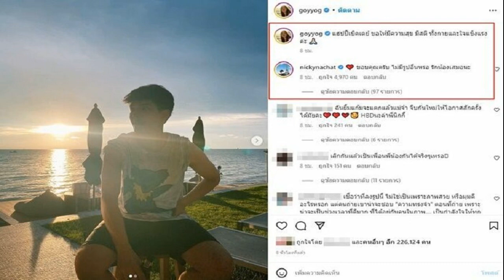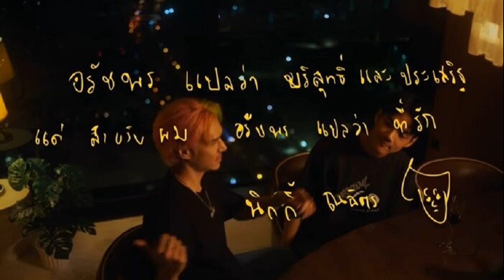ก้อย อรัชพร กลั้นน้ำตาไม่อยู่แล้ว ปล่อยโฮหนัก พูดถึงแฟนเก่า ‘นิกกี้ ณฉัตร’ เมื่อ 3 ปีก่อน ทำ ‘ดรีม’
ก้อย อรัชพร กลั้นน้ำตาไม่อยู่แล้ว ปล่อยโฮหนัก พูดถึงแฟนเก่า ‘นิกกี้ ณฉัตร’ เมื่อ 3 ปีก่อน ทำ ‘ดรีม’ ฟังแล้ว ร้องไห้ตามเลย
แม้ความสถานะแฟนของ นิกกี้ ณฉัตร กับ ก้อย อรัชพร จะจบลง เนื่องจาก พอลองใช้ชีวิตคู่ด้วยกันแล้ว ทำให้เกิดปัญหาขึ้นเรื่อยๆ จนในที่สุดตัดสินใจจบความสัมพันธ์เลิกกัน เหลือเพียงสถานะพี่น้องที่ดีต่อกัน แม้ว่ายังรักกันอยู่ก็ตาม

กระทั่งเมื่อวันที่ 25 มี.ค.66 ซึ่งตรงกับวันคล้ายวันเกิดของ “นิกกี้ ณฉัตร” อดีตแฟนเก่าของ “ก้อย” ซึ่ง “ก้อย” ไม่ลืมโพสต์ภาพอวยพรวันเกิดของ “นิกกี้” พร้อมอวยพรวันเกิดว่า “แฮปปี้เบิร์ธเดย์ ขอให้มีความสุข มีสติ ทั้งกายและใจแข็งแรงค่ะ” ด้าน นิกกี้ ก็เข้ามาคอมเมนต์ตอบกลับแฟนสาวว่า “ขอบคุณครับ ไม่มีรูปอื่นหรอ รักน้องเสมอนะ
ล่าสุด (25 มี.ค.66) ในช่องยูทูบ “ก้อย นัตตี้ ดรีม” ได้เผยคลิปที่สุด!ของถ้าหนูรับพี่จะรักป่ะ EP 99 ที่พูดถึงแขกรับเชิญที่ประทับใจตลอดที่ทำช่องยูทูบ “ก้อย นัตตี้ ดรีม” ที่ผ่านมา
โดย “ก้อย อรัชพร” ได้พูดถึงที่สุดของตัวเอง นั้นก็คือ อดีตแฟนเก่า “นิกกี้ ณฉัตร” ที่ได้มาเป็นแขกรับเชิญในยูทูบ “ก้อย นัตตี้ ดรีม” เมื่อ 3 ปีก่อน

ซึ่ง ก้อย พูดทั้งน้ำตาว่า “ก็จริงๆแล้วตัวเองเจอพี่นิกกี้ก่อนหน้านั้นอยู่แล้ว แต่ว่าการที่ได้ทำรายการนี้มันก็ทำให้เราสนิทกันมากขึ้น จนมีความสัมพันธ์ที่ดีต่อกัน ก็รู้สึกว่าเทปของพี่นิกกี้ เขามาช่วยเราจริงๆ เขามาด้วยความหวังดีจริงๆ เขามาเล่นให้เราให้เเบบ 100%“ ทำ “ดรีม” ที่ได้ฟังก้อยพูดถึงแฟนเก่านิกกี้แล้ว ถึงกับกลั้นน้ำตาไม่อยู่อีกคน ร้องไห้ตามเลยทีเดียว
ขอบคุณยูทูบ GoyNattyDream Channel